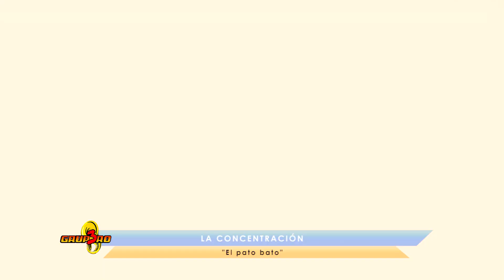El pato bato - LA CONCENTRACION - Nota por Felix Castillo 3 GRUPERO Televisa Californias